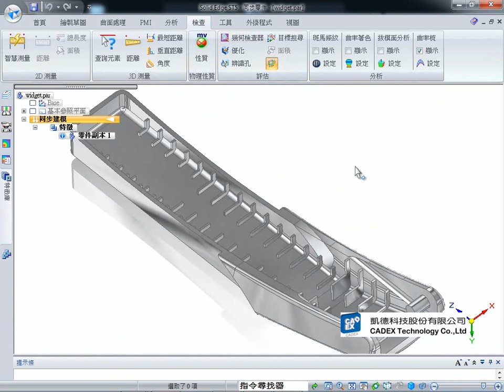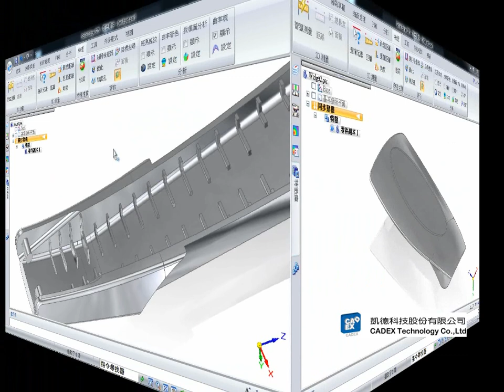檔案修補、外來檔案、優化/修復、自動修復、補面《Solid Edge》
Solid Edge 外來檔案- 優化/修復- 凱德科技